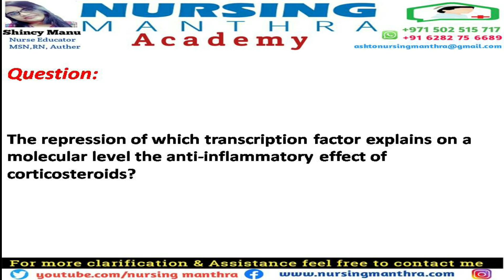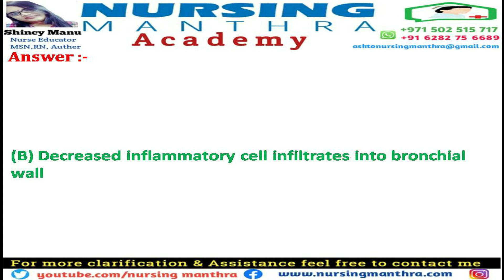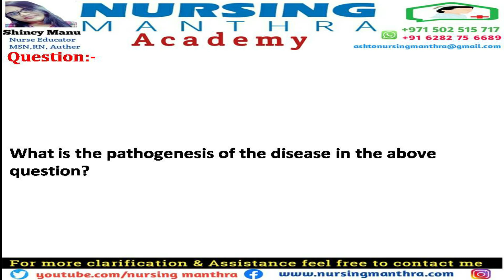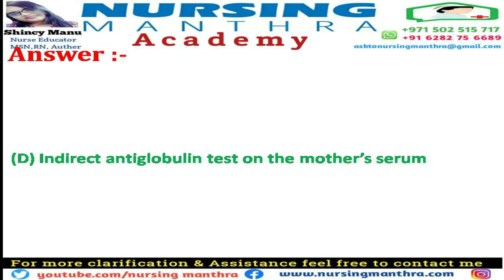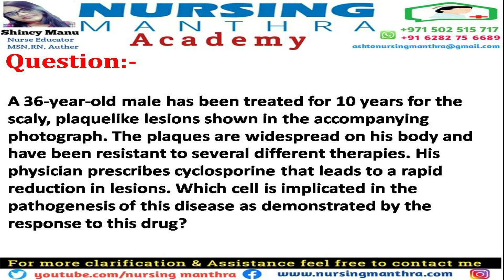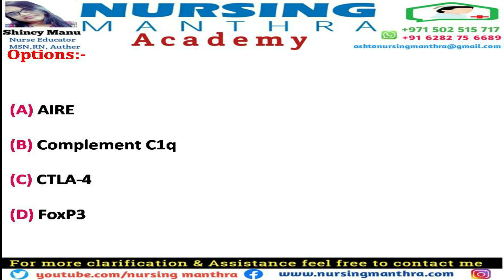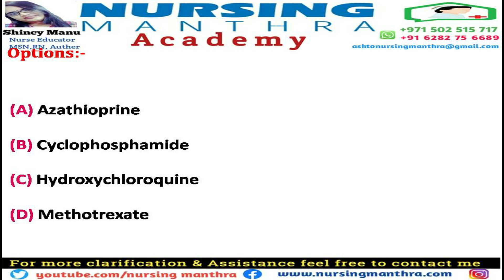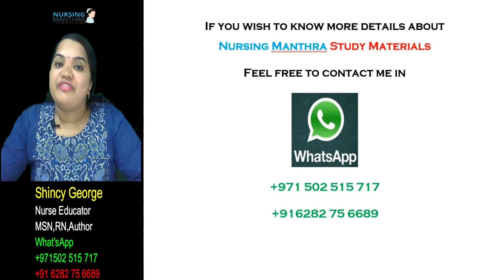LAB TECHNICIAN exam questions 2022|LAB TECHNICIAN STUDY METERIALS|DHA Lab Technician questions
* DATAFLOW Verification..

* DHA RE-ELIGIBILITY

BEST REGARDS ,
SHINCY MANU,
MSN,RN,AUTHOR,BLOGGER
COACHING/DATA FLOW AND LICENSING SERVICES
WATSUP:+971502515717